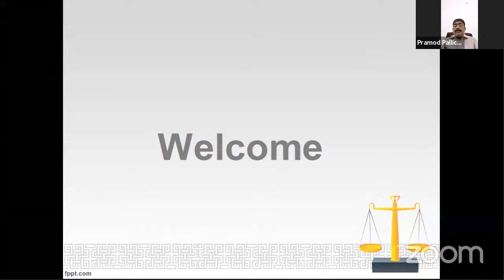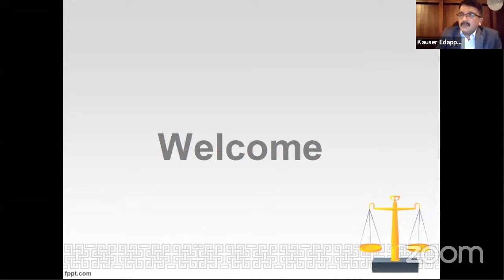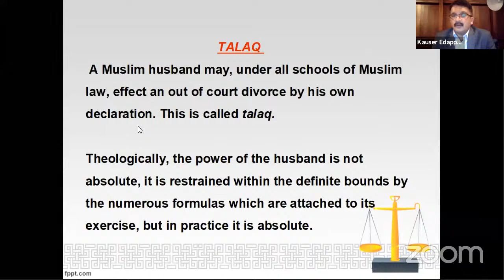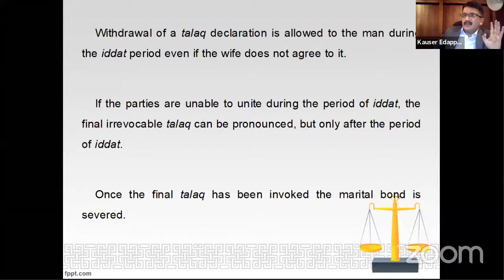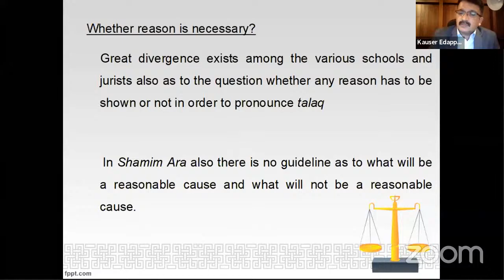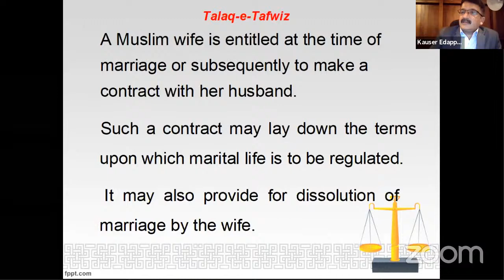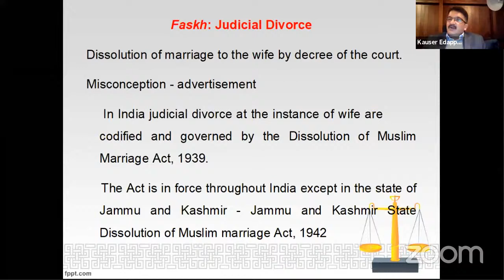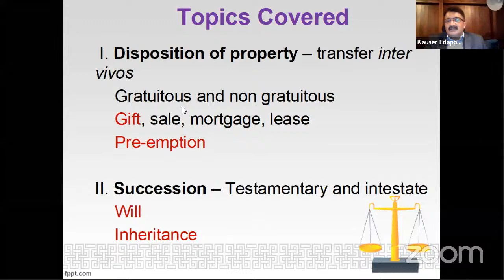Marriage, Divorce and Property Rights under Muslims Personal Law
Speaker : Dr. Justice Kauser Edappagath, Judge, High Court of Kerala
Bar Council of Kerala - Seminar Committee
Continuing Legal Education Programme